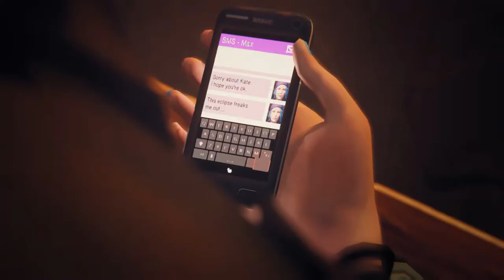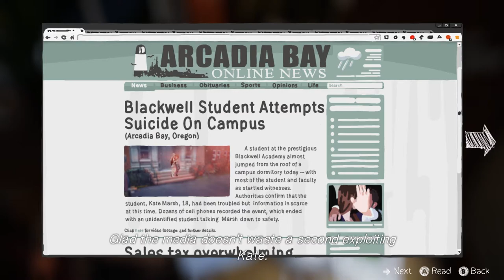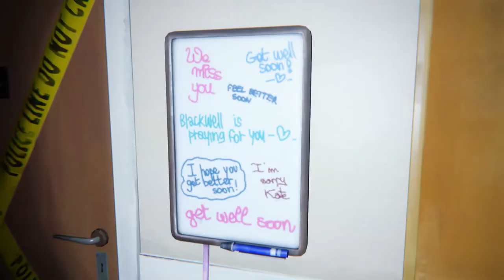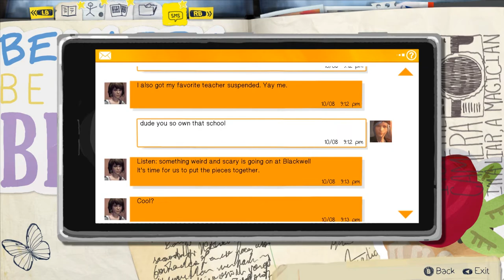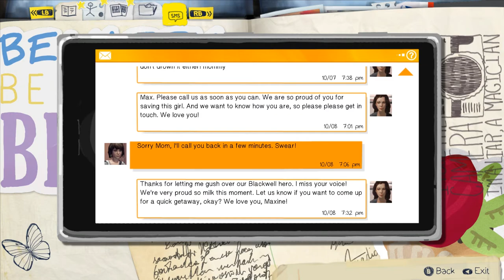Life is Strange (Ep. 10 – The Roof)